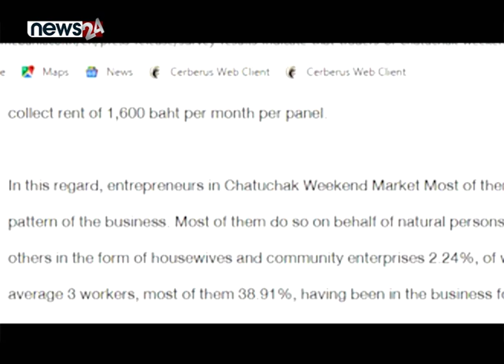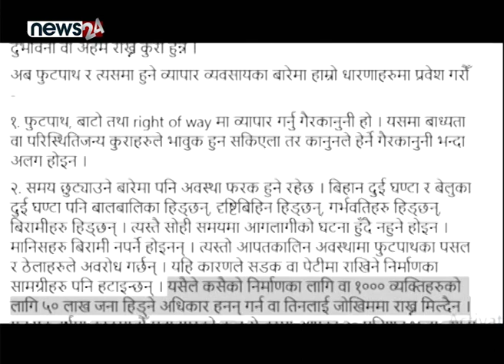विश्वमा चर्चित फुटपाथ व्यापार, काठमाडौंमा कसरी छ सम्भव ? - NEWS24 TV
काठमाडौंको सडक व्यापार फुटपाथ व्यवस्थापनकालागि चुनौतिपूर्ण भइरहँदा काठमाडौं महानगरपालिका सडक व्यापार हटाउन सक्रिय भयो । अहिले महानगरक्षेत्र करिब सडक व्यापार मुक्त भइसकेको छ । तर, यसबाट गरिखाने वर्ग वा निम्न आय स्रोत भएकाहरुको बाँच्ने आधारै गुमेको भन्दै विभिन्न चर्चा, टिप्पणी, आलोचना भइरहेका छन् । यस्तो अवस्थामा सडक व्यापार व्यवस्थापनमा अन्तर्राष्ट्रिय अभ्यास के छ त ? के काठमाडौंका संरचनामा अन्तर्राष्ट्रिय अभ्यासमा झै सडक व्यापार व्यवस्थापन सम्भव छ ?